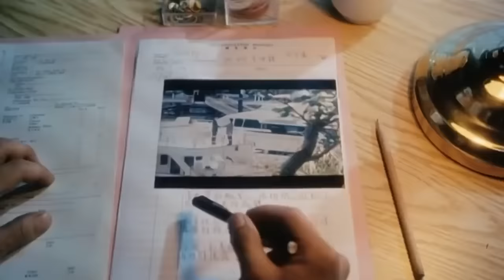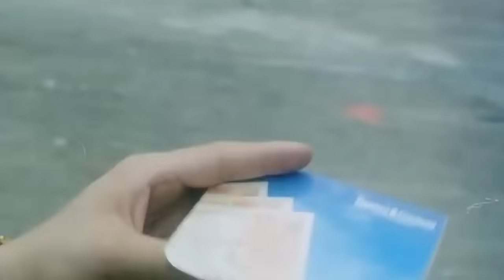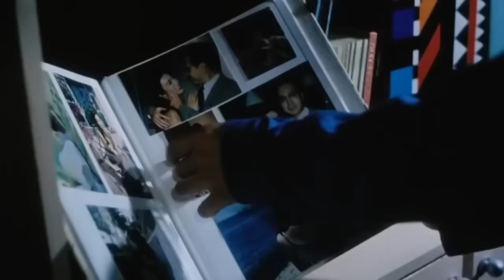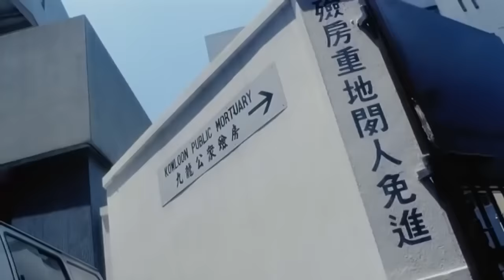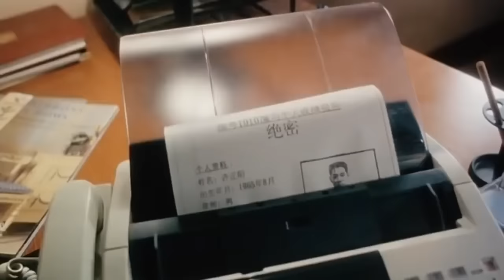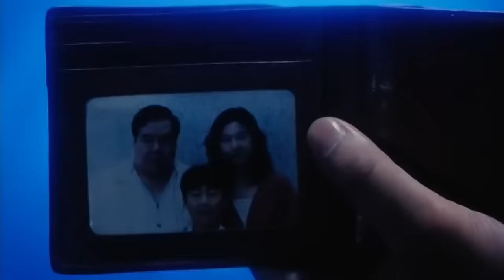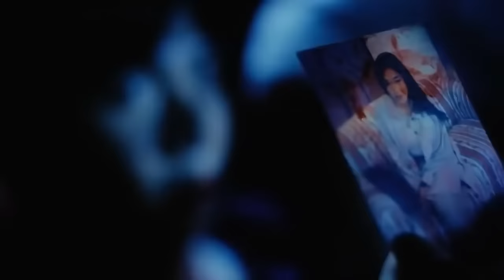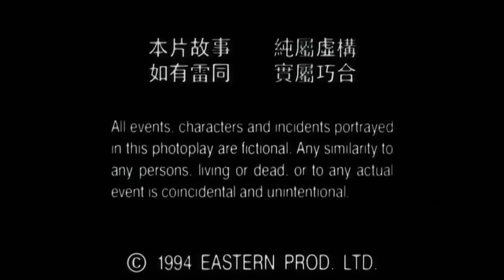CẬN VỆ TRUNG NAM HẢI - LÝ LIÊN KIỆT, CHUNG LỆ ĐỀ - PHIM HÀNH ĐỘNG VÕ THUẬT ĐẶC SẮC